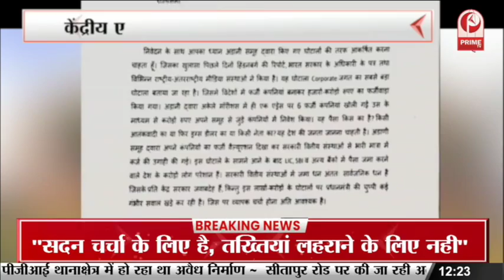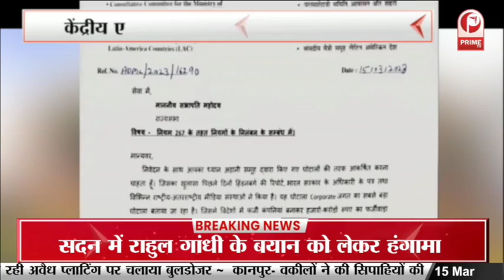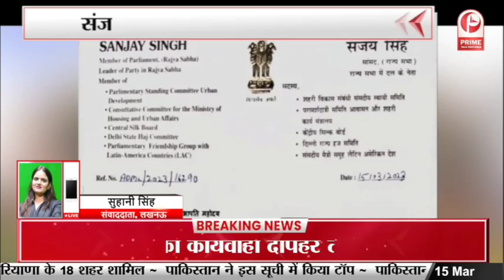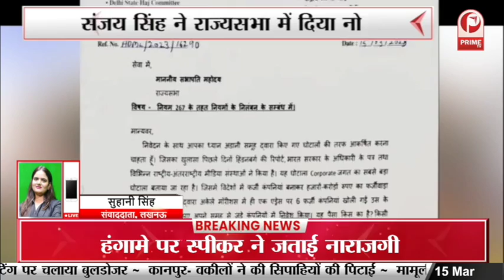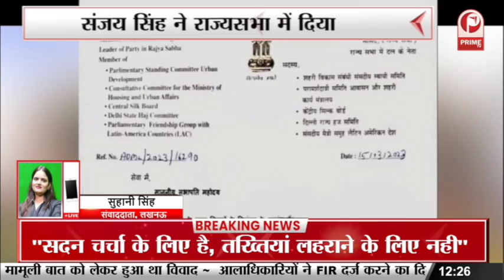Parliament Budget Session : अडाणी मामले में विपक्ष के 16 दलों का पैदल मार्च || Prime Tv